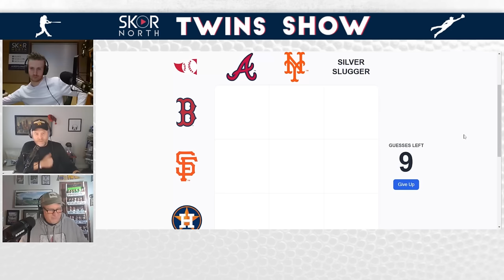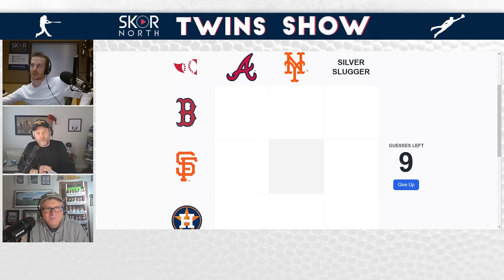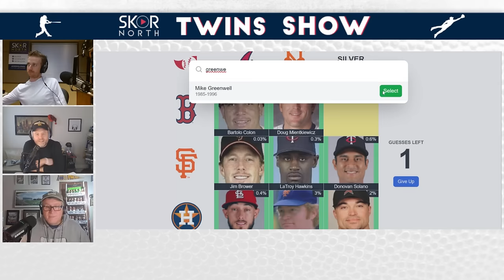Minnesota Twins players Max Kepler and Jorge Polanco drawing trade interest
Minnesota Twins announce breaking news… with a big concert announcement; Latest trade rumors on Max Kepler and Jorge Polanco; Who should the Twins go after in free agency or trades; Christian Vazquez is apparently drawing interest and more; Plus we play the Immaculate Grid.

-- Donate to Secondhand Hounds for to Give It To The Max Day!

-- Finch Home Sultions for electrical work

-- MN Fat Loss, tell them Doogie sent you